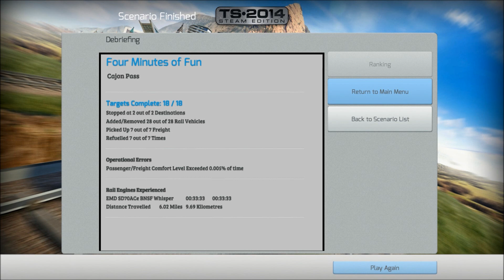TS2014: EMD SD70Ace BNSF Whisper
EMD SD70Ace BNSF Whisper - Cajon Pass - Four minutes of Fun